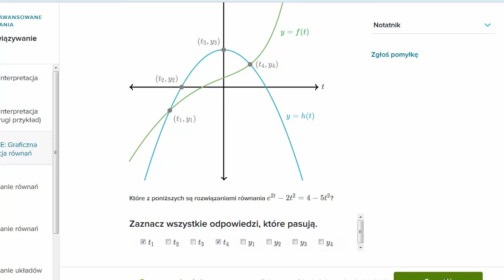Graficzna interpretacja równań (drugi przykład)